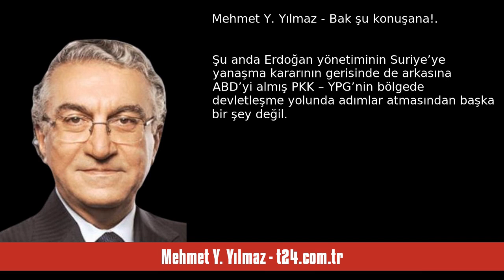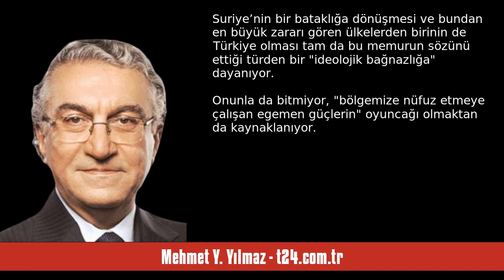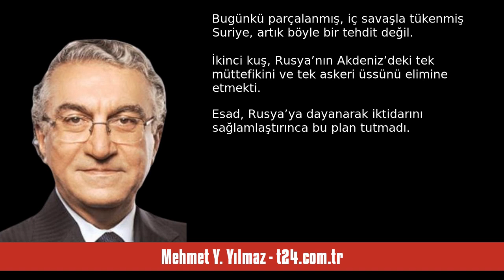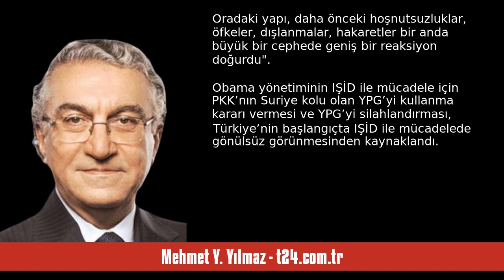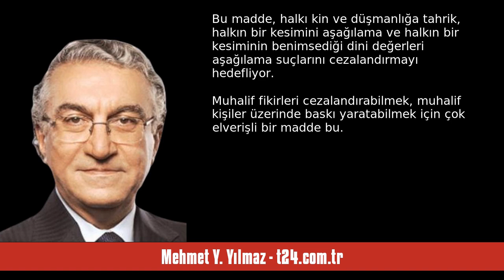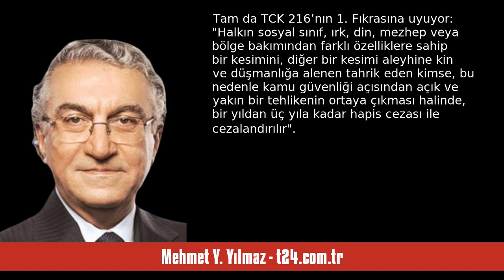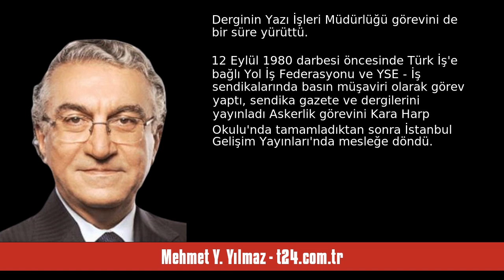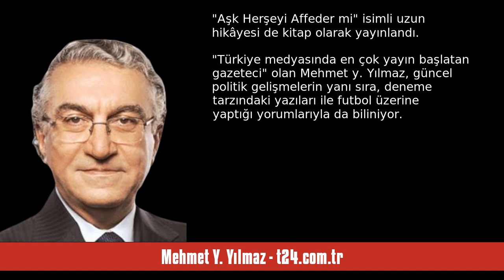MEHMET Y. YILMAZ: BAK ŞU KONUŞANA! - SESLİ KÖŞE YAZISI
Mehmet Y. Yılmaz - t24.com.tr - Bak şu konuşana! - 4 Temmuz 2024 tarihli yazısının seslendirmesi

"Şu anda Erdoğan yönetiminin Suriye’ye yanaşma kararının gerisinde de arkasına ABD’yi almış PKK – YPG’nin bölgede devletleşme yolunda adımlar atmasından başka bir şey değil. Olayların bu yönde gelişebileceğinin ilk işareti ise daha Suriye’deki karışıklıklar bir iç savaşa dönüşmeden önce verilmişti

Dışişleri Bakanı Hakan Fidan

Kayseri ve Kuzey Suriye’de yaşanan olaylar vesilesiyle Erdoğan rejiminin dış politikasını eleştiren CHP’ye yanıt AKP’den ya da Saray’dan değil Dışişleri Bakanlığı’ndan gel. "